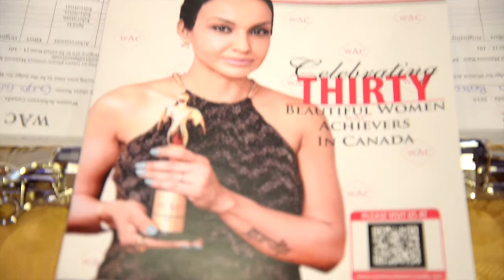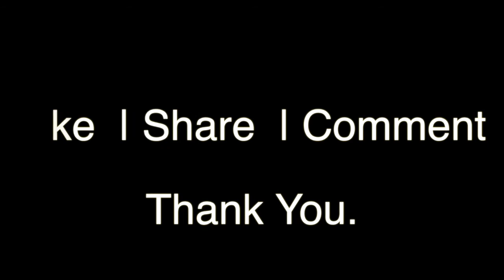Gugni Gill celebrates Women Achievers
WOMEN ACHIEVERS CANADA
Founder : Gugni Gill Panaich